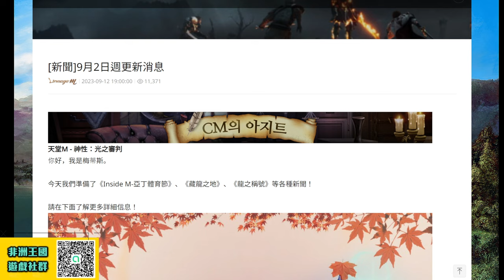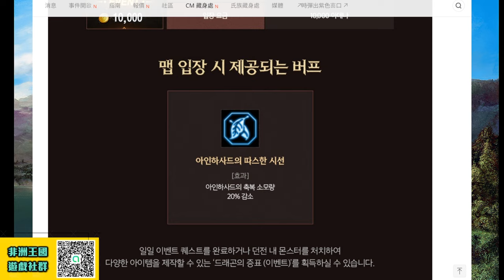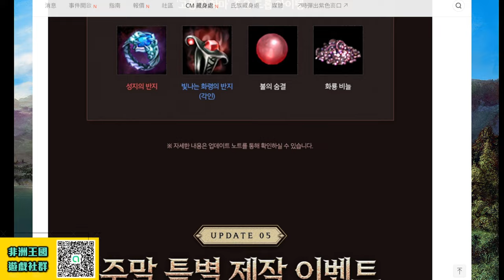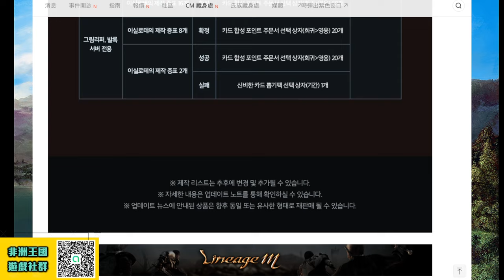【天堂M韓版】《最新更新》海量經驗的隱龍之地，特殊1%紅卡製作！ 最新 韓版 改版 天堂M 리니지M｜DingDing